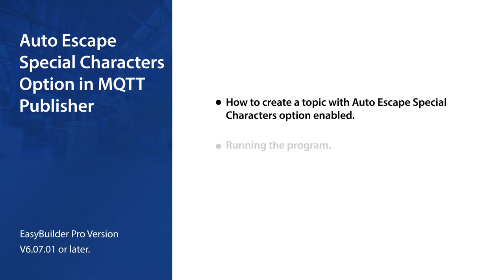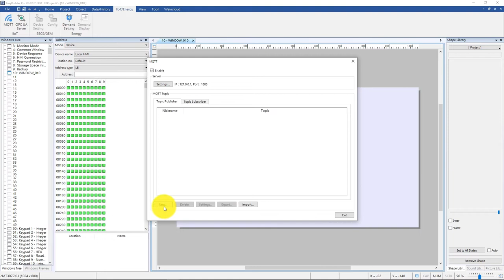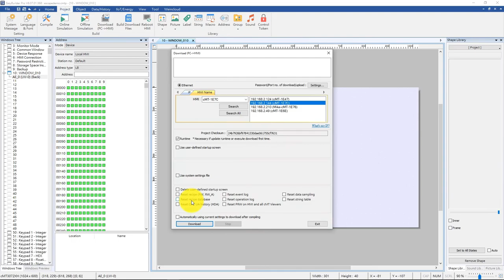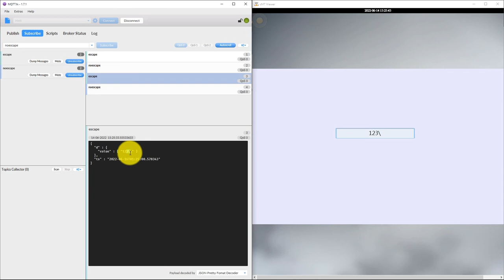Weintek EasyBuilder Pro tutorial - 69. Auto Escape Special Characters in MQTT Publisher